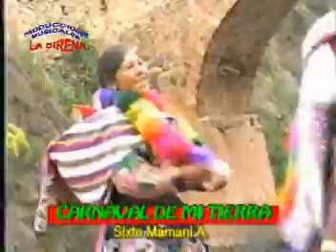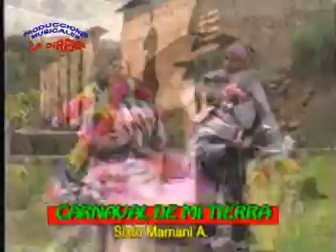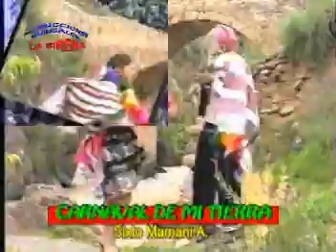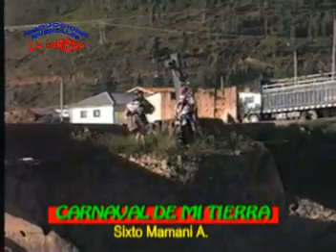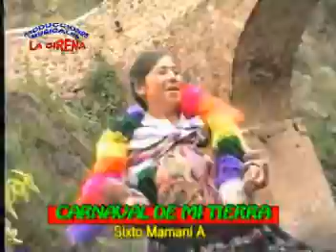carnaval de mi tierra ( los magos de la bandurria)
carnaval de canchis